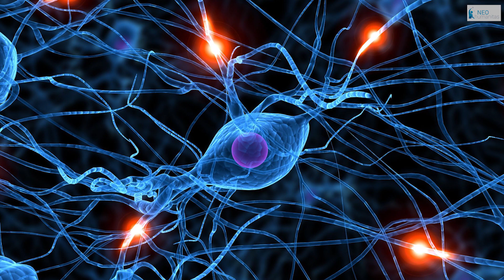Ratones Con Genes Humanos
A pesar de compartir el 98 por ciento de nuestro ADN con los chimpancés, tenemos cerebros mucho más grandes. Hasta el día de hoy  no se conocía el porqué de nuestro incremento evolutivo en el tamaño del cerebro, que nos hace más inteligentes en relación a otras especies genéticamente similares.

Todas las imágenes aquí mostradas son para fines ilustrativos
Referencias Bibliográficas: